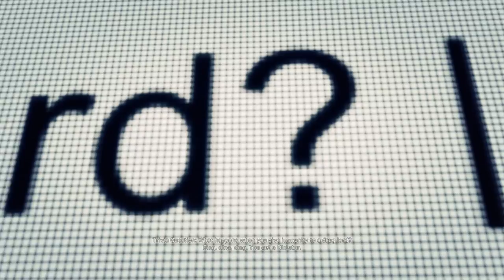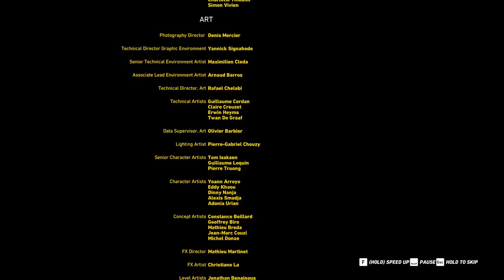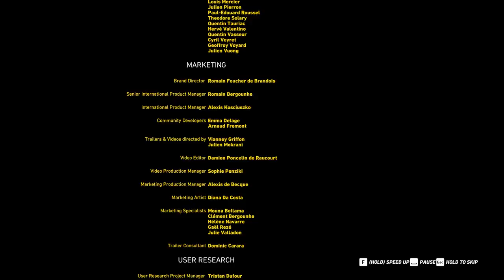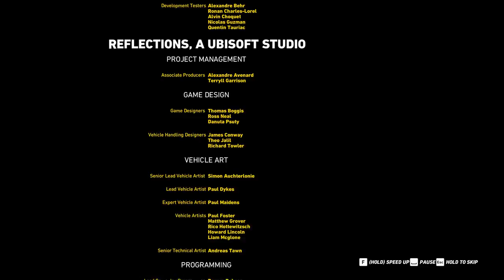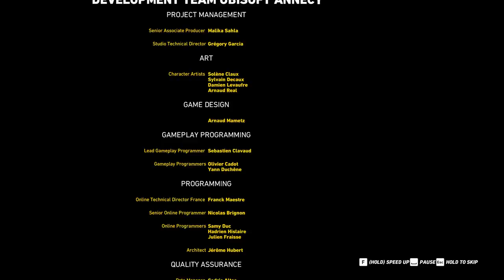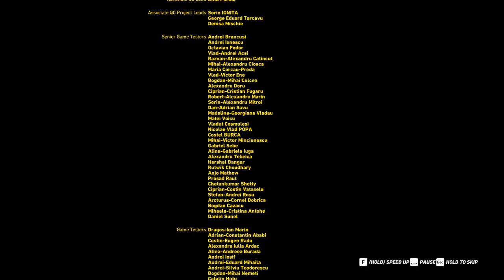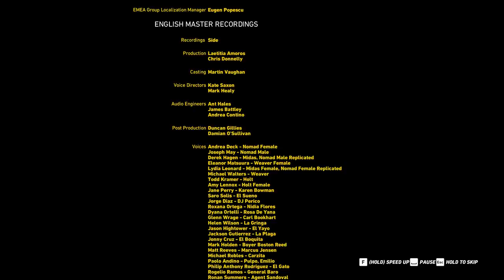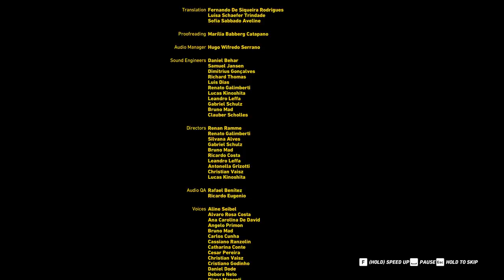Ghost Recon Wildlands | Extreme Difficulty | Pt. 23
Ghost Recon Wildlands takes place in an alternative future, where a Mexican cartel has taken control of Bolivia and is using its power to flood the US and Canada with Drugs. A team of highly trained agents is sent to infiltrate this newly formed narco state to serve as sort of a wall to stop the drug traffic coming in from the southern US border. To take down the cartel the team has to cut off all its branches, namely: Production, Smuggling, Influence and Security. And finally to claim the grand price, the leader of the entire operation a man known as El Sueño